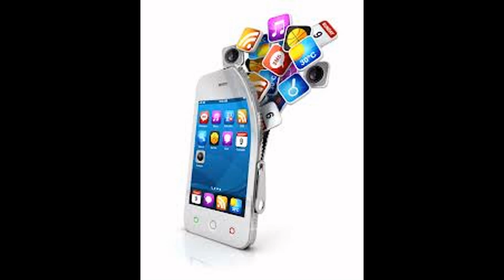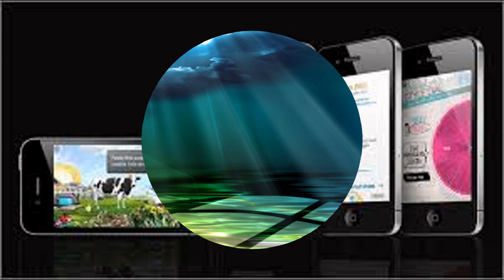now mobile 2013 جديد الهواتف الذكية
إسم الصفحة:
جديد الهواتف الذكية